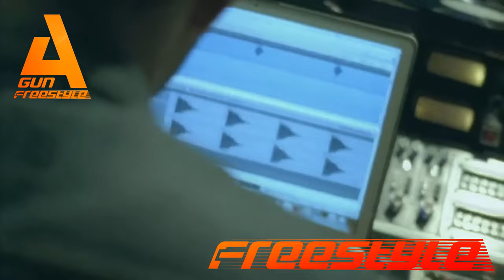A'Gun - I Can't Stop (Enjoin the music) [ Electro Freestyle Music ]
Electro Freestyle Music. New School and Old School, Breakdance. Music for dancing, training, sports and driving.

My name is Anton Aganin. I live in Yekaterinburg, Russia. since 1998, I have been interested  in developing modern electro freestyle genre. I am a music producer, arranger, and composer. I write music in a DAW FL Studio. I have the skills to play musical instruments. I love Breakdance sports dancing. I was engaged in Breakdance for 6 years. I love all styles of Breakdance dance.